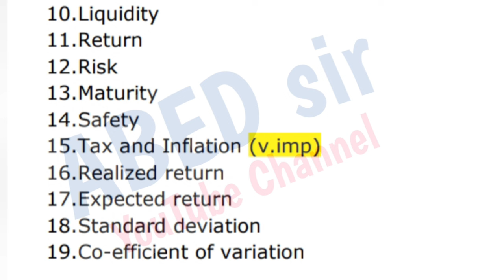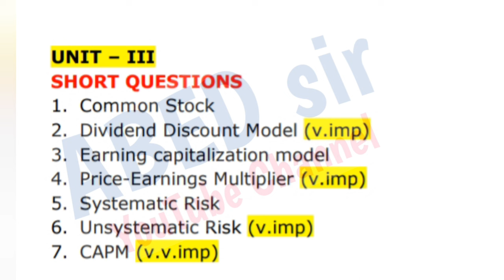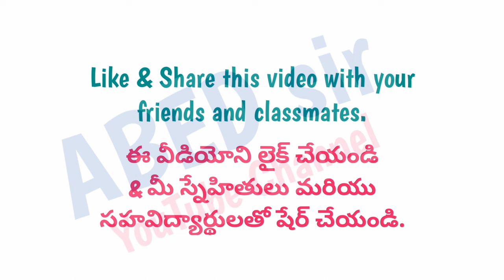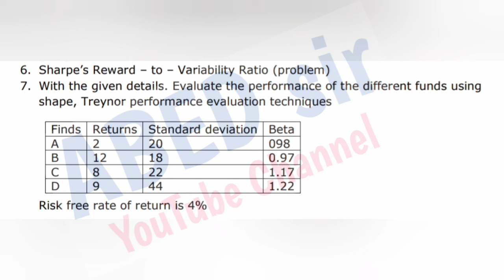Analysis of Investment in Financial Assets | Important Questions | BBA 5th Sem | OU KU PU TU MGU SU